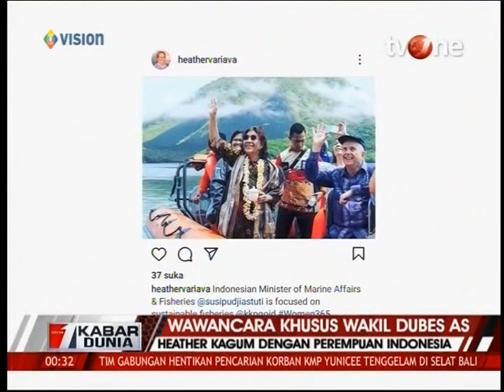Enam Tahun di Indonesia, Wakil Dubes Variava Kagumi Budaya & Masyarakatnya – TV One (07/05/2021)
Dalam wawancara khusus dengan TV One, Wakil Dubes AS Heather Variava menceritakan pengalamannya selama enam tahun bertugas di Indonesia, dimulai dari Konsulat Jenderal AS di Surabaya dan berakhir di Kedutaan Besar AS di Jakarta. Wakil Dubes Variava yang cukup fasih berbahasa Indonesia mengagumi keragaman budaya dan masyarakat Indonesia. Ia juga mengagumi perempuan Indonesia seperti Menteri Sosial Tri Rismaharini dan Menteri Luar Negeri Retno Marsudi atas kerja kerasnya membangun Indonesia. Sebagai mantan jurnalis, Wakil Dubes Variava mengatakan bahwa media Indonesia memiliki peran penting dalam memajukan negara dan menjaga demokrasi.